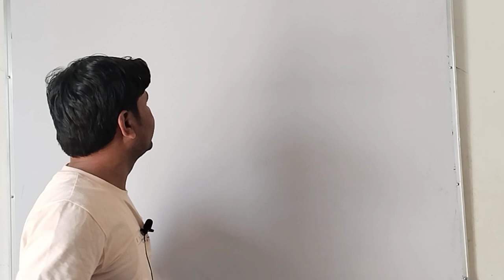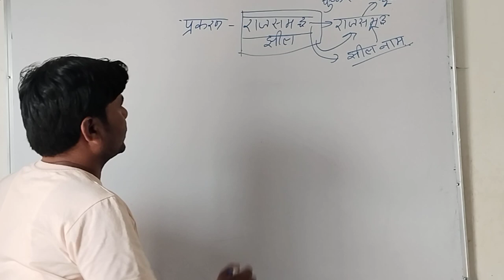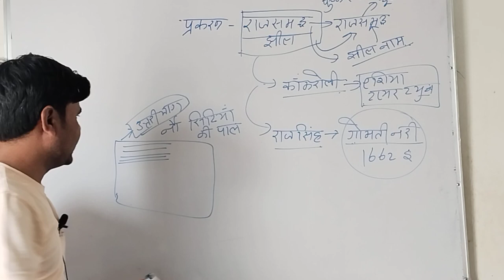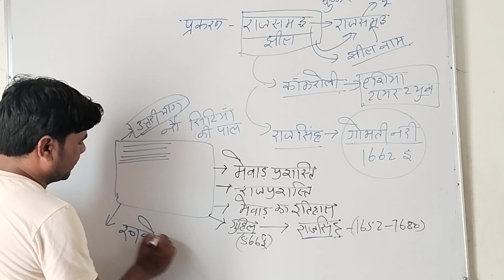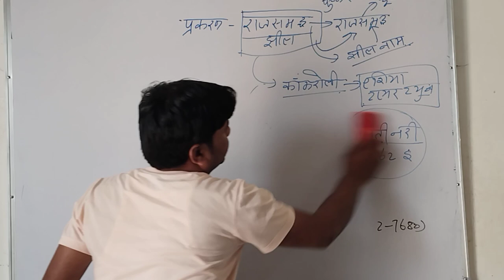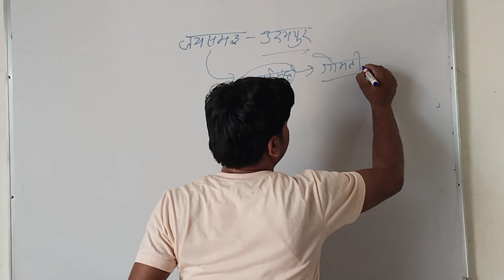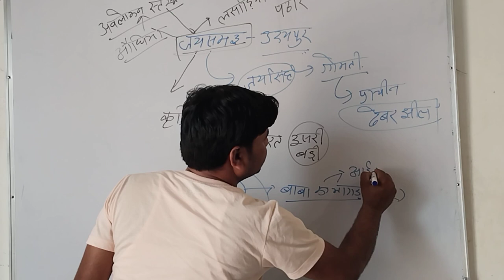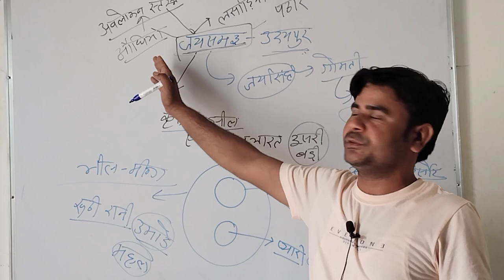जयसमंद झील ,राजसमंद झील by Shankar sir